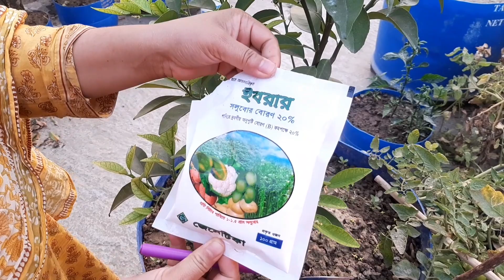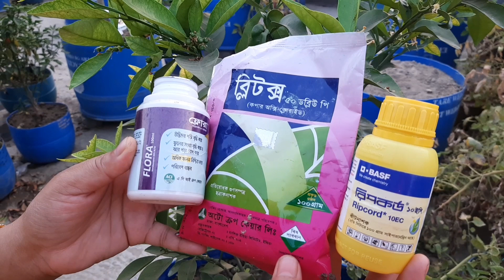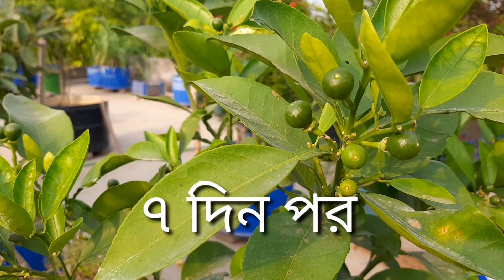ভিয়েতনামি মাল্টা ঝরে পড়া রোধে করনীয় ৷